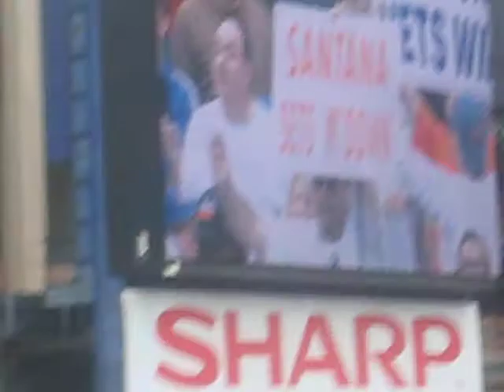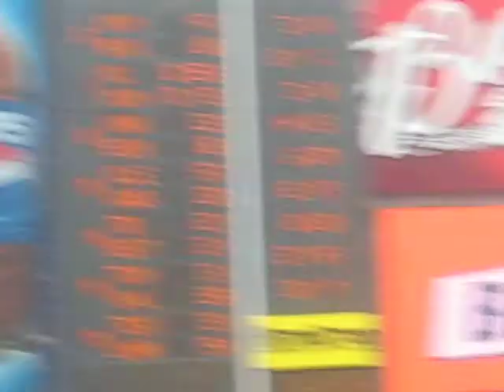Johan Santana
Best Pitcher Alive